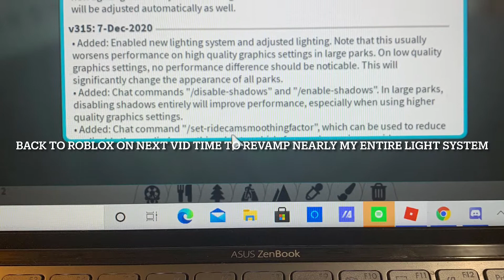Forza Motorsport 7 350z Vs Z4 & TTrs Vs M3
spec
Nissan 350z Z33:
Horsepower:287hp
Torque: 273lb.ft
Weight: 3,239lbs
Tranmission: 6-speed manual
Drivetrain: RWD
Tops speed: 155mph 165mph unlimited

BMW Z4 M coupe:
Horsepower: 330hp
Torque: 269lb.ft
Weight: 3232 lbs
Tranmission: 6-speed manual
Drivetrain: RWD
Top Speed: 155mph 170+mph

Audi TTRS
Hotsepower: 340hp
Torque: 332lb.ft
Weight: 3350lbs
Tranmission: 6-Speed manual
Drivetrain: AWD
Top Speed: 155mph or 174mph.

BMW M3 e92 coupe
Horsepower: 414hp
Torque: 295 lb-ft
Weight: 3,704lbs
Tranmission: 6-Speed manual
Drivetrain: RWD
Top Speed 155mph but 180 unlimited